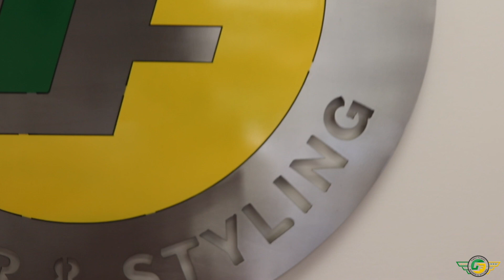Launching My BarberShop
First Flight is Officially Open - Thanks for all the love and support you all have been showing us. Always expect quality videos and new visuals from us! Make sure to stop by if you are in the Charlotte area and also vibe with us

Shot with a Canon SL2 (1080p @30 FPS)